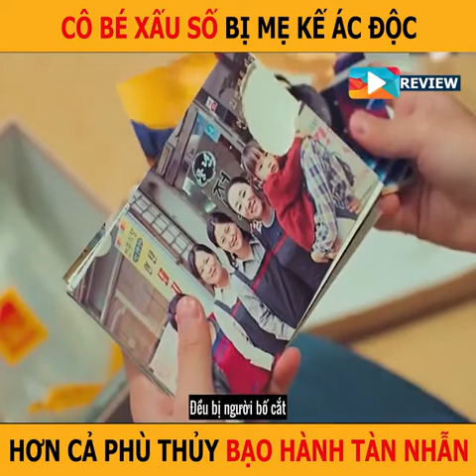2 Chị Em Bị Mẹ Kế Ác Độc Bạo Hành Tàn Nhẫn | Review phim: Đừng Đi | DK Review | Review phim hay